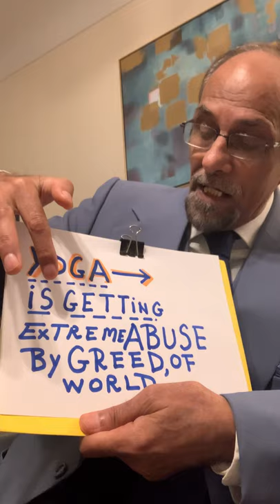YOGA TRUTH & FACTS (RIG VEDA)—TO STAY AWAY FROM MISLEADING GREED & A LESSON OF ENGLISH .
YOGA ——TRUTH & FACTS ( RiG VEDA) , to stay away from the misleading greed based talk of many people on this Planet Earth 🌍.
And a lesson of English to empower understanding of English ( for many of my friends, who know no English or little English)